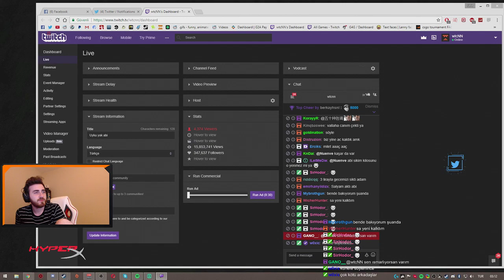wtcN Evlenme Planı Yapıyor